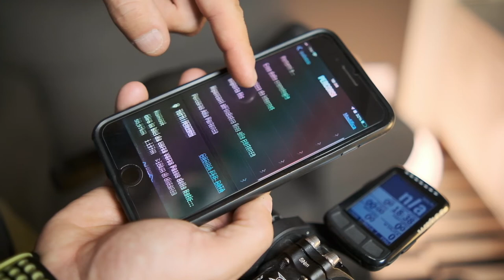Wahoo Elemnt Bolt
📣📣📣📣 Da ciclisti 🚴‍♂️🚴‍♂️🚴‍♂️ COMPRIAMO quello che ci piace (. e che ci serve) e quindi vogliamo condividere con voi i motivi delle nostre scelte: ecco questa volta ELEMNTBOLT by WahooFitness 👍👍👍
#1 Design Aerodinamico
#2 Configurazione veloce e intuitiva
#3 Il più connesso possibile
#4 Caricamento mappe immediata
#5 Leggerissimo: solo 60 gr di peso
I 5motivipersceglierlo è un progetto Pedalingmagazine
❤️ Super montaggio come sempre di StefanoBocchi / FabbricaFotoGrafica .